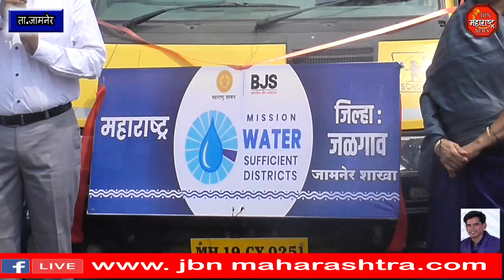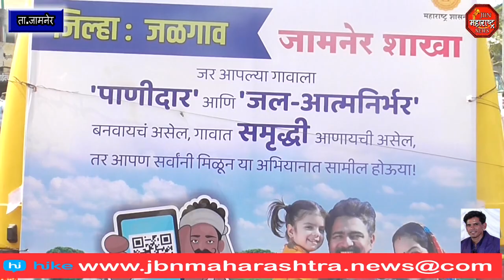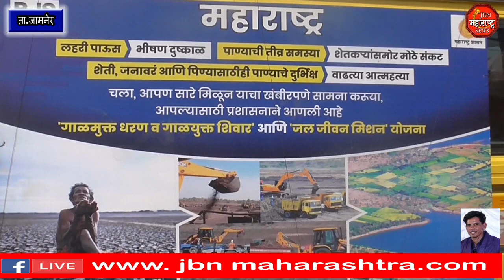गाळ मुक्त धरण गाळ युक्त शिवार